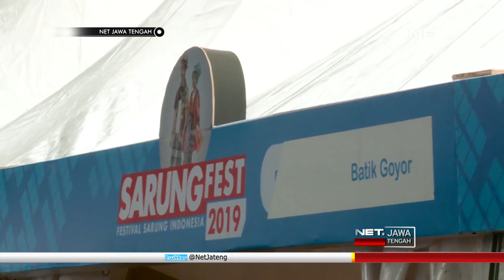Jokowi Hadiri Festival Sarung Indonesia 2019- NET JATENG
Hadiri festival sarung indonesia 2019 di komplek gelora bung karno, presiden jokowi berencana mencetuskan hari bersarung yang akan dilakukan satu hari dalam setiap bulannya. Rencana ini dipilih dirinya untuk mengapresiasi kekayaan budaya yang terdapat dalam setiap corak, motif hingga filosofi yang ada pada sarung hasil kerajian dalam negeri. Jokowi menilai sarung layak diberikan sebuah penghargaan karena merupakan budaya yang tidak dimiliki bangsa lain.